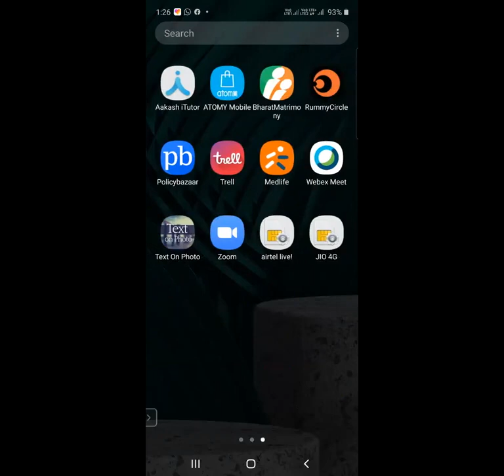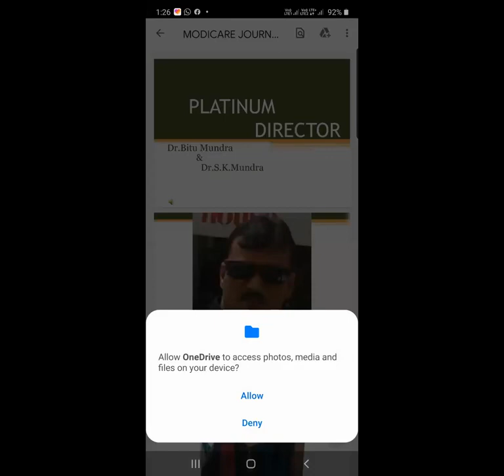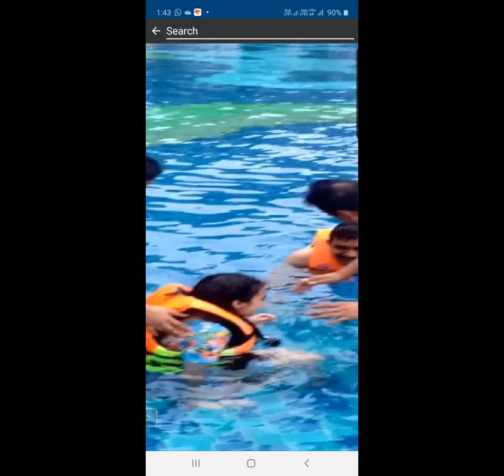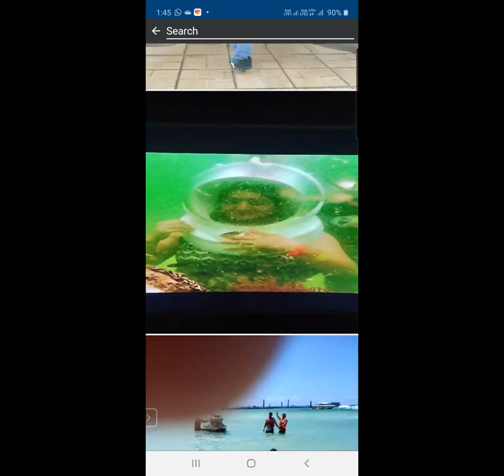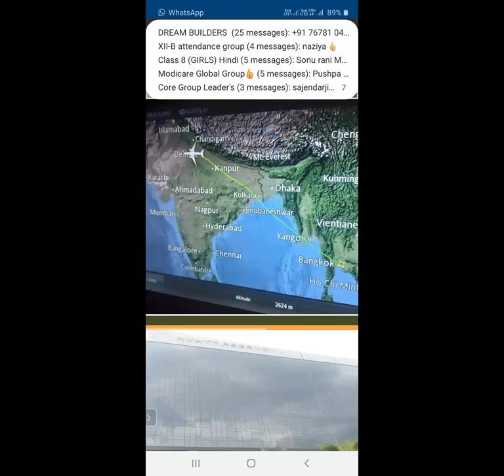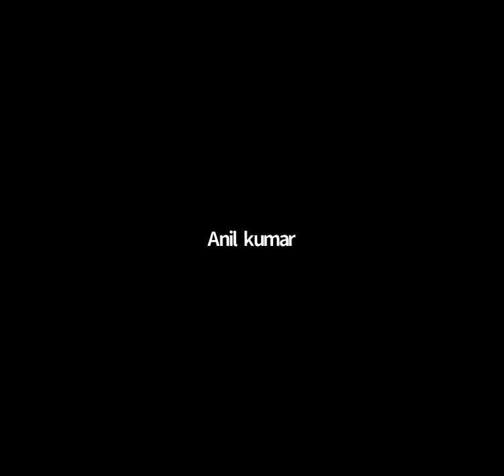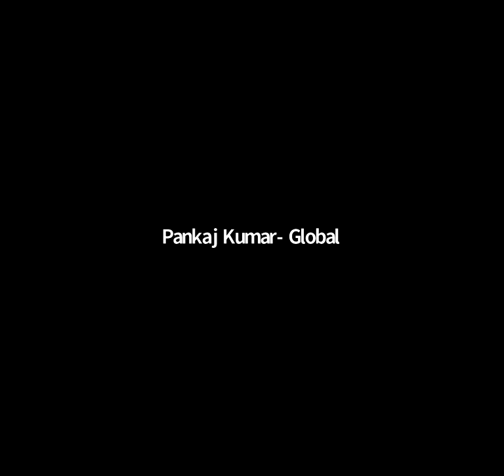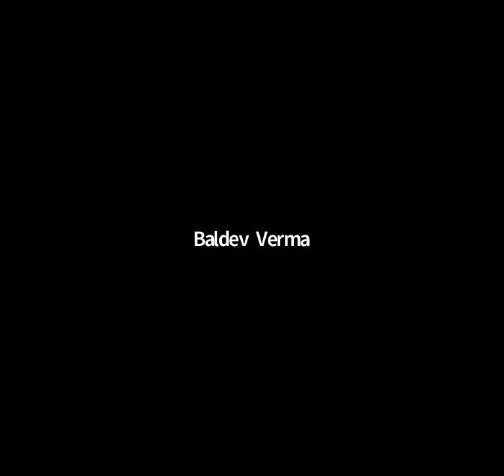MODICARE JOURNEY OF DR. MUNDRA MODICARE WELLNESS PRODUCT- DR.S.K.MUNDRA